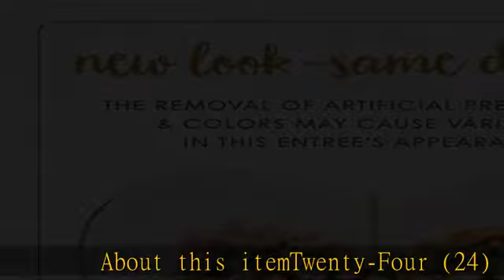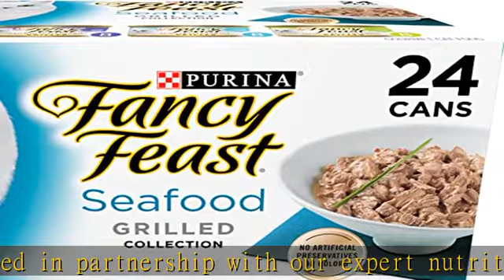Purina Fancy Feast Grilled Wet Cat Food Seafood Collection in Wet Cat Food Variety Pack - (24) 3 oz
Purina Fancy Feast Grilled Wet Cat Food Seafood Collection in Wet Cat Food Variety Pack - (24) 3 oz. Cans